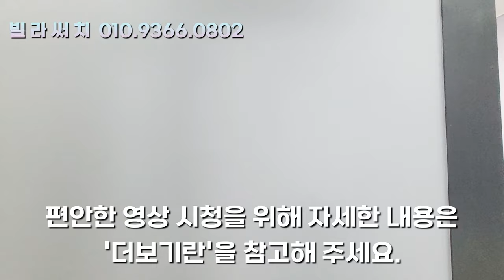NO.865 3룸 가격에 복층 빌라 분양은 어떠세요? 3억 중반이면 나쁘지 않은데! [파주신축빌라]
[파주복층빌라] 3룸 가격에 복층 빌라 분양은 어떠세요? 3억 중반이면 나쁘지 않은데!

▣분양정보
- 경기도 파주시 조리읍 대원리
- 5개동 40세대
- 방5 / 욕실3 / 다용도실 / 팬트리 / 루프탑 테라스
- 실 53평 복층

- 3구 하이라이트
- 팬트리
- 드레스룸
- 엘리베이터

- 경의중앙선 운정역 4km
- 서울-문산간 고속도로 설문IC 1.6km
- 금촌-조리선 통일로 3호선 연장계획
- 단지 앞 (서울/일산/파주/운정 방면) 버스정류장
- 대단지 아파트 편의시설 인프라 600m, 중소형마트 은행 병원 각종 상권 770m
- 병설유치원 및 어린이집 760m, 초등학교 500m, 중,고등학교 2.1km (어린이집, 대원초, 능안초, 봉일천초/중/고)